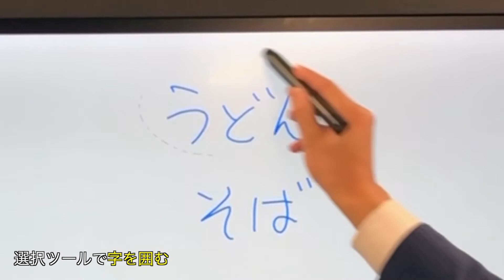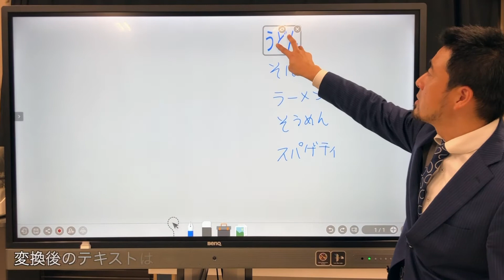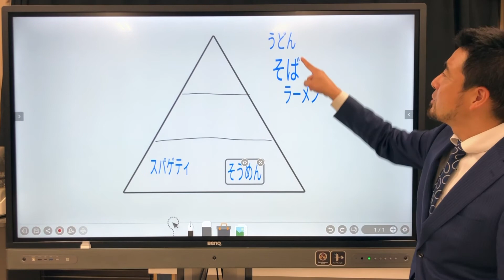手書きした字を自動で変換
BenQの電子黒板のホワイトボードアプリ「EZwrite」には、手書きした字をテキストに変換してくれる機能があります。
変換したテキストは、大きさや位置を自由に変えることができます。
これまでの授業では、黒板やホワイトボードにペンで書いたものは、消すことはできても移動はできませんでした。
電子黒板を使うと、考えを整理するときにとても効果的です。